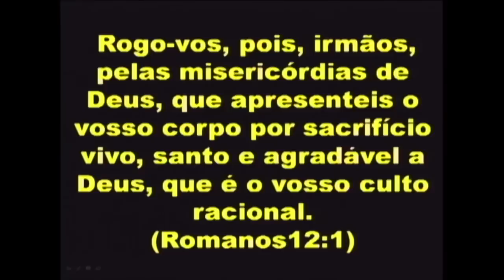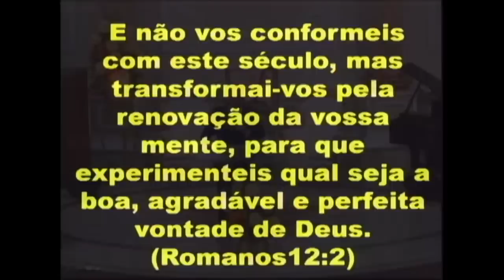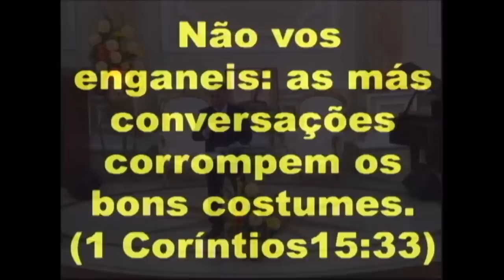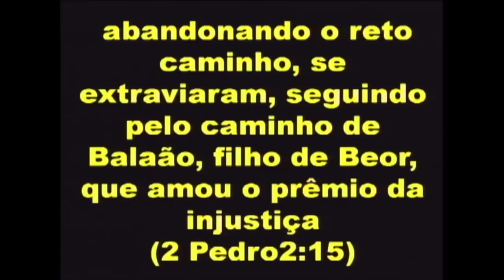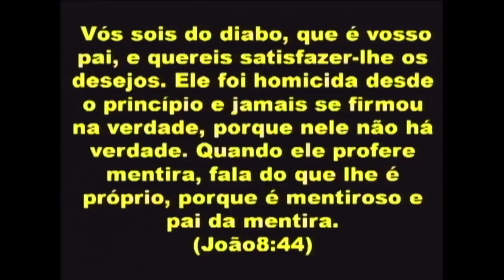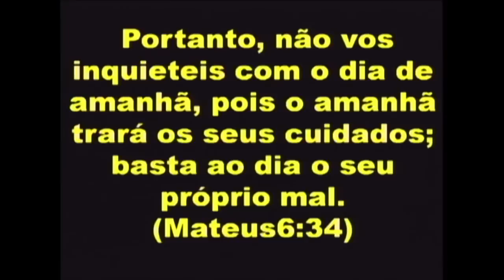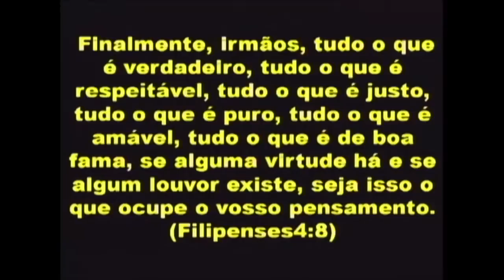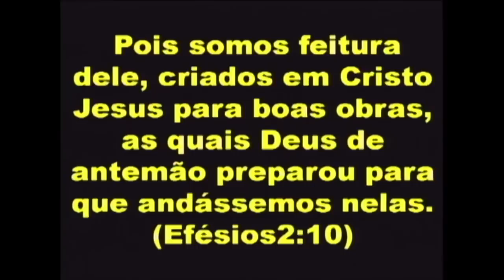Fazendo Mudanças - Quarta-feira 26/11/2014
Quarta-feira 27/11/2014- Tema - Fazendo Mudanças